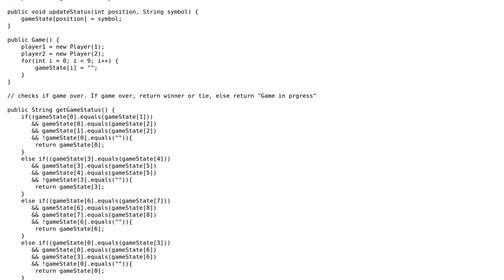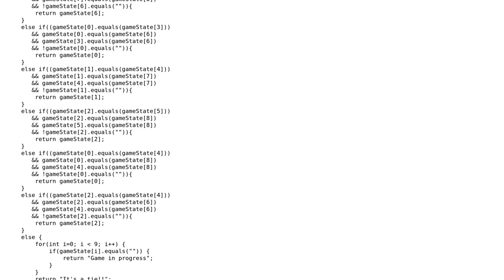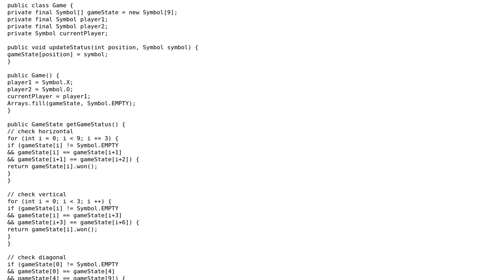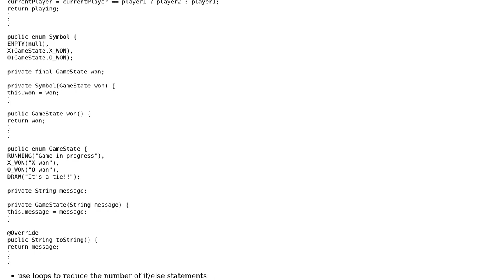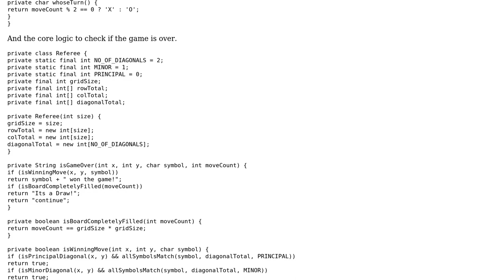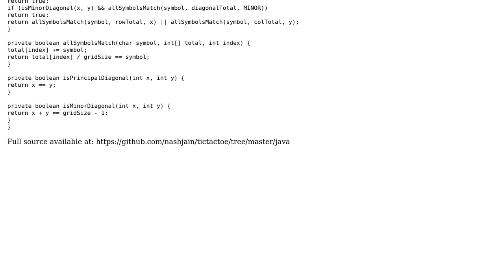Code Review: Tic-Tac-Toe design (4 Solutions!!)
Code Review: Tic-Tac-Toe design

With thanks & praise to God, and with thanks to the many people who have made this project possible! | Content (except music & images) licensed under CC BY-SA | Music | Images & others | With thanks to user VoiceOfUnreason user Prasanna user Naresh Jain user Christoph Walesch user Admit user 200_success and the Stack Exchange Network Trademarks are property of their respective owners. You are responsible for your own actions.